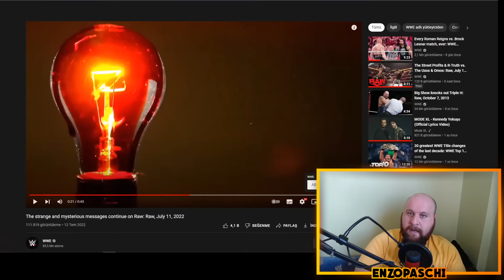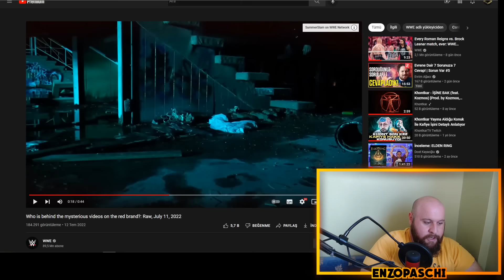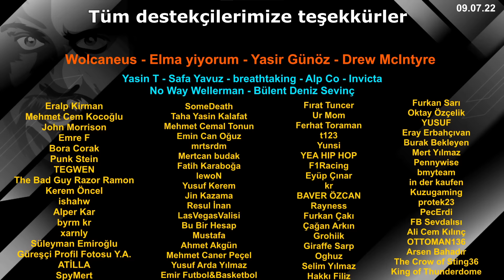GİZEMLİ VIDEOLARDAKİ KİŞİNİN KİM OLDUĞU ORTAYA ÇIKTI (?)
Edge geri dönecek...